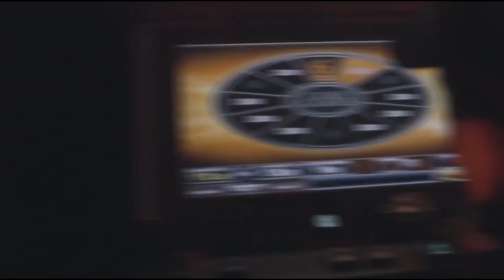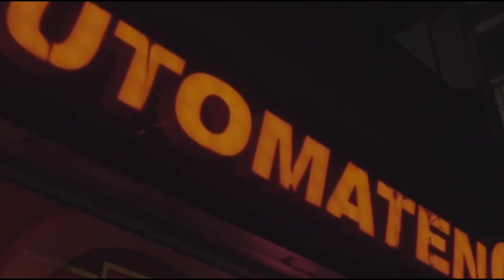CAPITAL BRA - KEINER (prod. Yeno)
Dies ist kein offizieller Song, dies ist ein Remix.